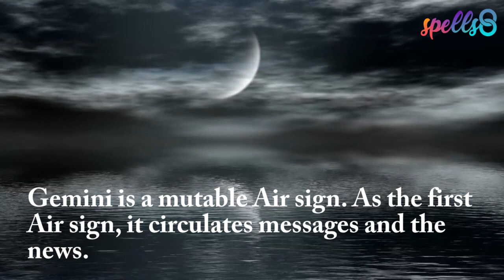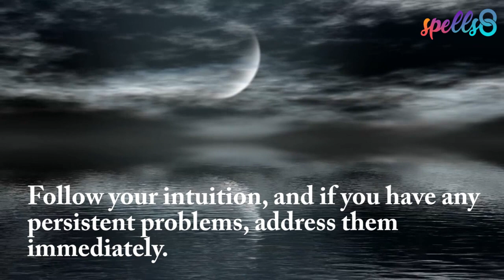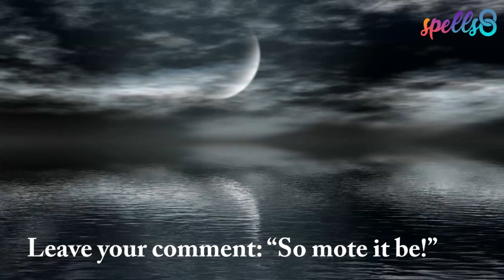🌗 Waning Moon ORACLE MESSAGE ♊ Gemini Energies of Communication: Lunar Guidance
"Let love and peace fill hearts and minds,
never ceasing ’til it finds
its way to all, with fear dispelled—
all hate and violence to be quelled."

What to do on the Waning Moon? Tonight's Lunar Energies:

This lunar phase is ideal for works of removal and banishing spells. It symbolizes the closing of a cycle which will eventually give start to a new one. It’s a perfect moment to get rid of everything harmful and all that hurts.

What to do in the Waning Moon? 🌖🌗🌘

Get rid of toxic behaviors and substances, such as parasites and other poisons from the body. Start any cleansing diets or detox processes today.

Getting a haircut during this time will make it grow more slowly but with thicker and stronger roots.

Yard work! It’s an excellent time to plant and trim fruit trees, sow vegetables, remove weeds, and fight parasites and pests.

When it comes to emotional affairs, the waning moon can help ending an intense or long-term relationship as well as a business partnership or toxic friendships.